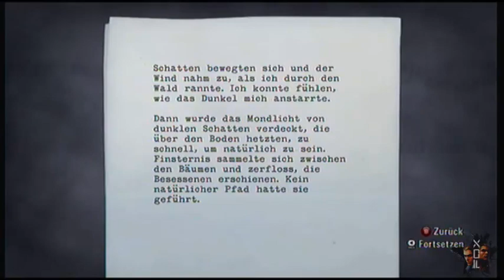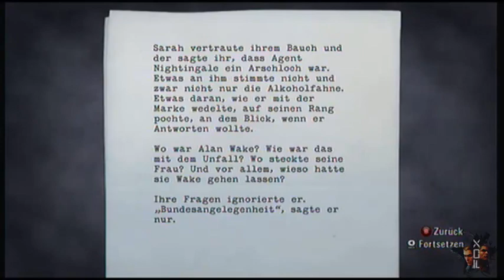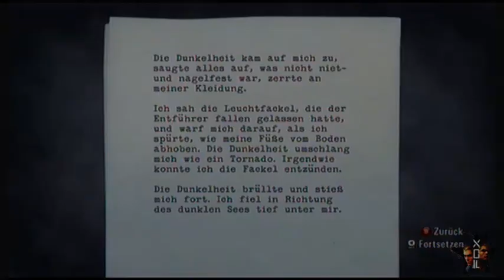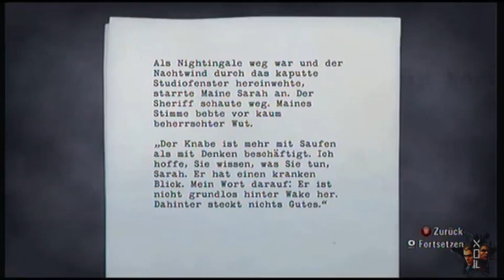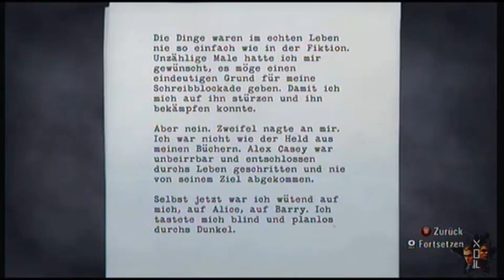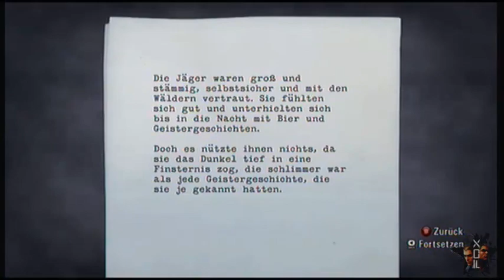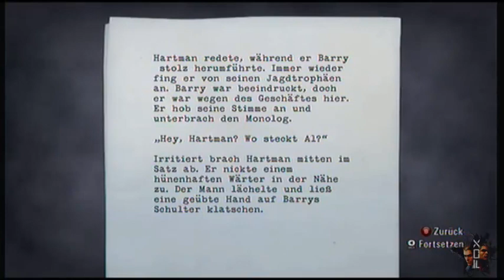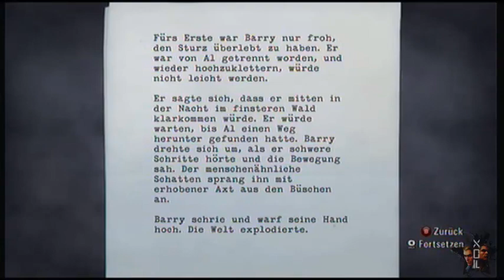Alan Wake Manuskripte Episode 2 - 4